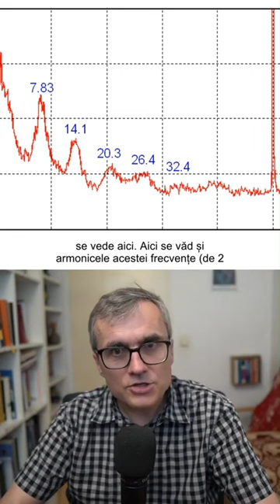Rezonanța Schumann. Link în comentarii.